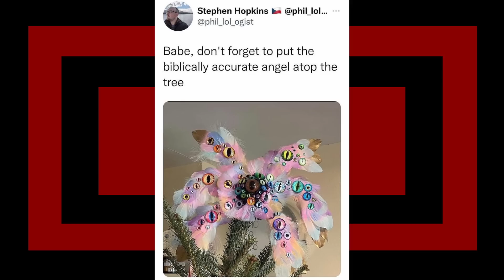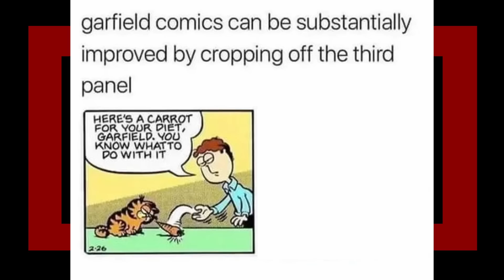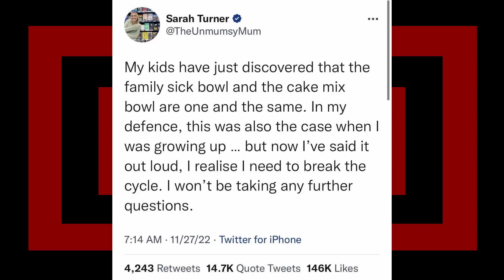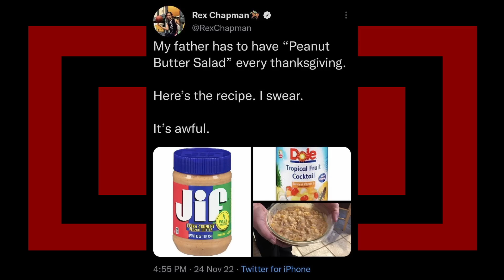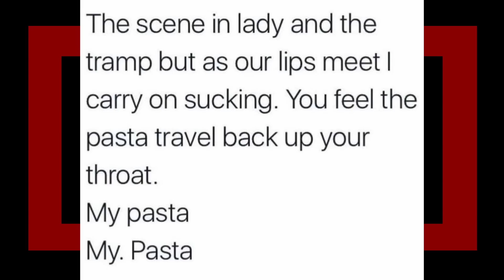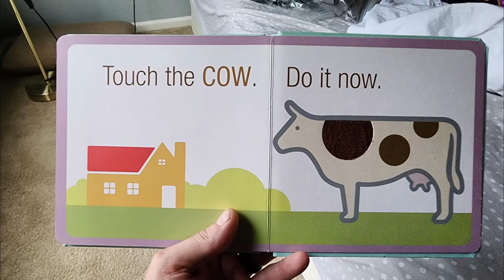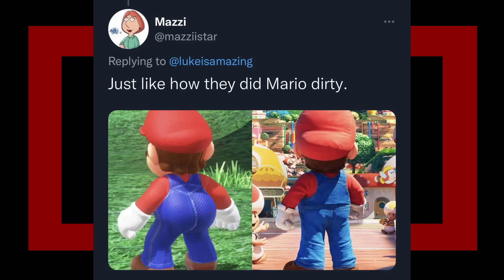We were Robbed || r/TIHI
looking at some r/TIHI top posts with Zen on reddit, hope you enjoyed.